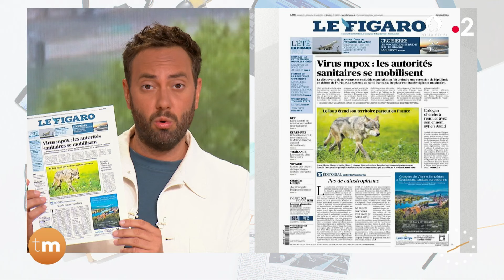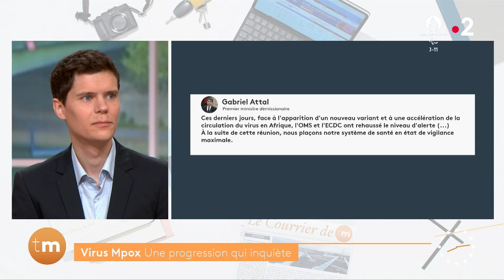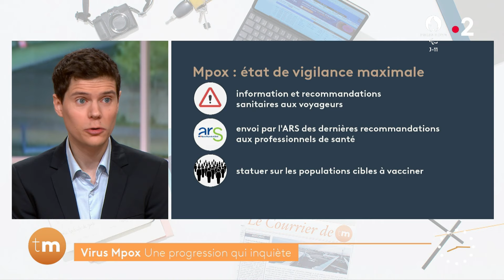L'interview d'actualité - Nicolas Berrod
L'OMS a déclenché le niveau d'alerte le plus élevé à propos du virus Mpox. Les autorités sanitaires se mobilisent et la France met son système de santé en état d'alerte maximale, on fait le point avec notre invité Nicolas Berrod journaliste au Parisien, spécialiste des questions de santé.